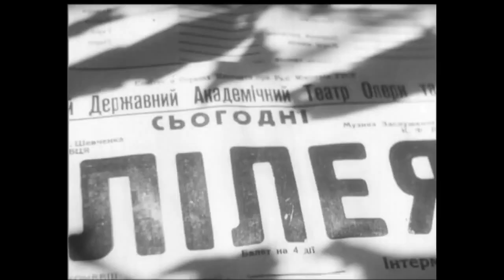“Лілея“ фрагмент балету 1949р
Лілея нар. арт УРСР Наталія Слободян
Композитор  - Данькевич
Львівський Національний театр опери та балету